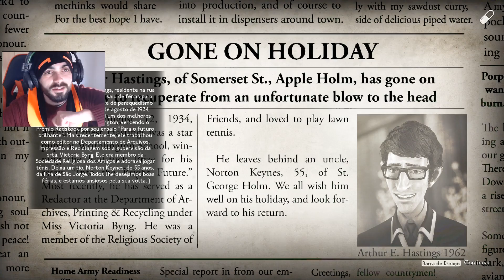O DOUTOR DA ALEGRIA - WE HAPPY FEW - Parte 10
We Happy Few é um jogo muito esperado que trata de um mundo distópcio em que uma droga transforma o mundo em Alegria! Vídeo gameplay do jogo We Happy Few, para PC via Steam, com legendas em português, desenvolvido pela Compulsion Games.

We Happy Few é muito aguardado por fãs e trás características muito parecidas com Bioshock, Bioshock 2 e Bioshock Infinite.